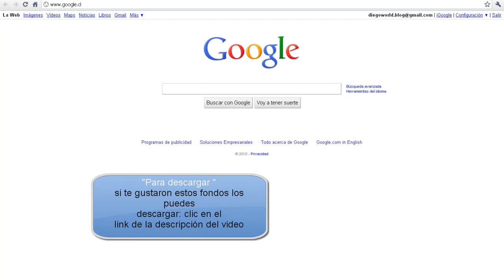Cambiar Fondo a Google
Para bajar fondos:
to see works in progress and get information on my paintings and other things.

 // Para ver tutoriales de mis trabajos y otras cosas visita mi blog//